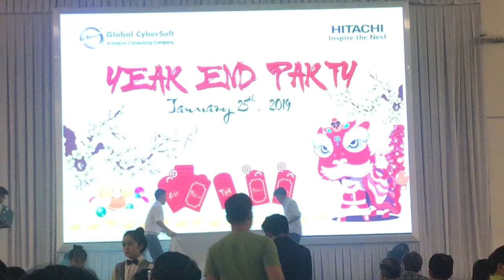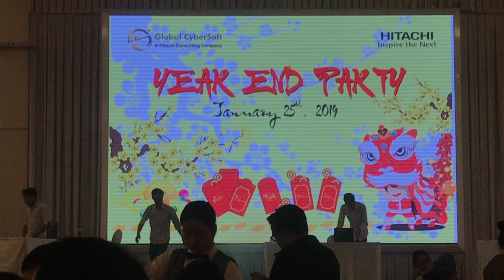PES/TS Performance - Year end party 2019 Global Cybersoft Hitachi consulting.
Party year end 25/01/2019 at Adora Center.
PES/TS Performance
Song: "Chuyen cu bo qua" - Bich Phuong.

Global Cybersoft - Hitachi Consulting